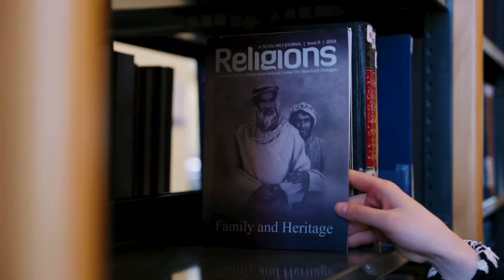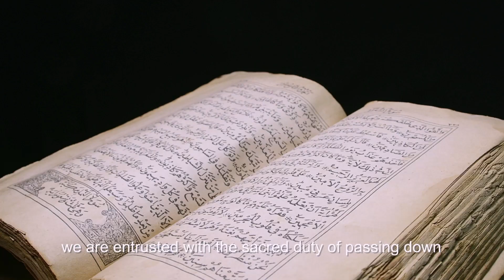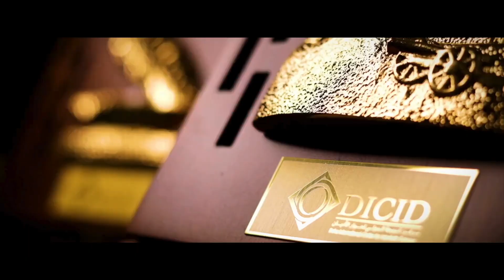الجلسة الإفتتاحية لمؤتمر الدوحة 15 لحوار الأديان